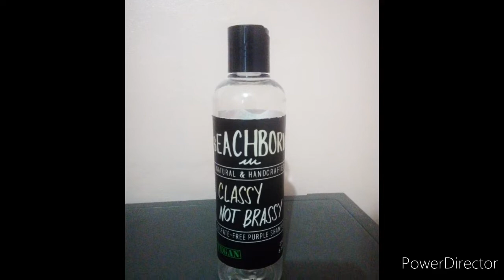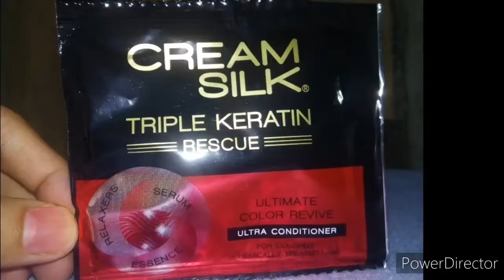RECOMMENDED SHAMPOO AND CONDITIONER FOR BLEACHED HAIR | Remy Gaon ❤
Nagpa-bleach ka ba ng hair?
Sawa ka na ba sa sobrang dry at matingkad mong buhok?
Eto na mga ka.raaawr ang sagot dyan!!! 😁😀
Watch my latest vlog to know more about my purple shampoo and my conditioner 😁

CLASSY NOT BRASSY PURPLE SHAMPOO
- 350 pesos for 250ml
- First all natural sulfate free purple shampoo in the Philippines
- Pwede sa kahit anong hair color pero mas advisable sa mga bleach hair
- Pwede ipagrab or lala move or pwede din bumili sa Megamall or Lazada
- Marami pa silang product gawa sa natural ingredients, like conditioner, shampoo bar, body soap, toner, sunblock, lip balm

 This purple shampoo helps eliminate my brassy colors and neutralizes yellow-orange hues in each hair strand. What I love about this product is that it has all-natural ingredients that keeps your hair healthy without making you go over your budget. Washing out the shampoo will make your hair feel a bit stiff at first, so best to use a conditioner after.

If you need more details about their products, just visit their website and social media pages!

Creamsilk Triple Keratin Rescue Ultimate Color Revive
- 5.50 ang isang sachet mas nkakatipid kasi pag sachet
- Pag 300ml na bottle ay 259 pesos
- Dati kasi creamsilk red na talaga gamit ko kaya lang tinanggal na sa market at pinalitan na nitong triple keratin rescue
- Katulad din ng beach born shampoo ko ay sulfate free din ito
- Finormulate to para sa mga hair na sobrang nasira or nagdry dahil sa pagpapakulay ng hair at para magkaroon ng nutrient ulit ang atin buhok

This conditioner does its job when it comes to saving my treated hair. It allows me to give back the nutrients that my hair needs, cause for me having the right hair products for you to maintain my colored hair is a must. It smells good and I noticed that my hair color became vibrant. Good thing Cream Silk developed this kind of conditioner that helped me revive my damaged hair due to color treatments that made my hair dry.

FAQs:
Age: 26
Camera: Huawei Y5 2017
Video Editor: Power Director

Love,
REMY ♡